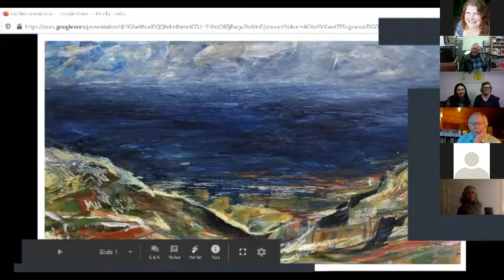An Afternoon with John C. Morrison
John C. Morrison reading from his new book of poetry, Monkey Island (Redbat Books 2020).